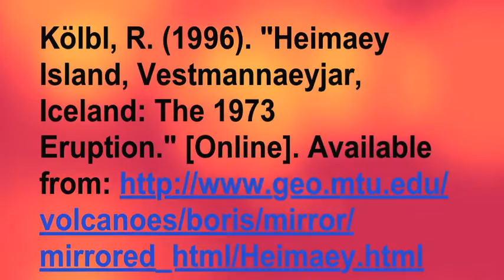Mount Helgafell, Heimaey Island, 1973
Mount Helgafell is located near the port town of Vestmannaeyjar on the largest archipelago of Heimaey Island in southern Iceland. Heimaey Island is the only inhabited isle in the archipelago group of islands and is known to be a fishing port town. In this report we will look at the characteristics of this volcanic eruption, the tectonic setting, effects of the eruption, the risk of future eruptions, and recommendations to reduce impact of future eruptions. This particular eruption happened in the early morning of January 23, 1973. This was a very destructive volcanic eruption that destroyed around 1/3 of the town, but this being as bad as it was, fortunately, the town was spared with the use of using seawater to slow, divert, and prevent the lava flow from doing any more damage to what was left of the town. What was unique about this eruption were the procedures used to control the lava to reduce damage which can be implemented in similar situations all around the world.